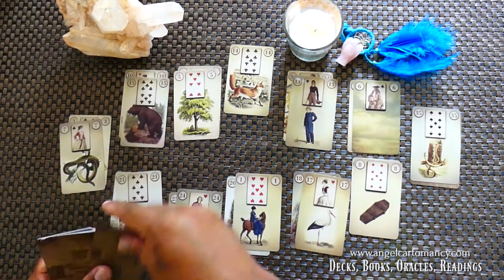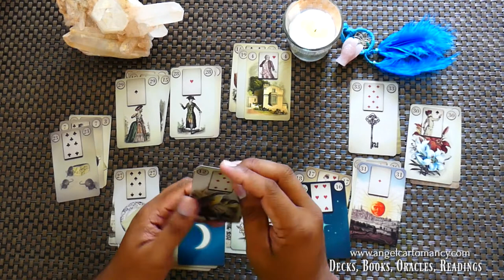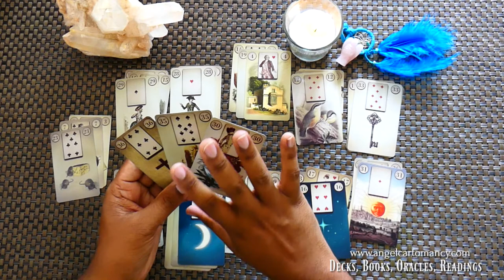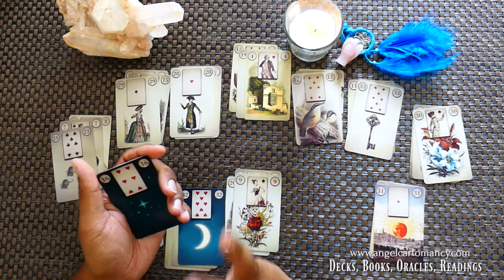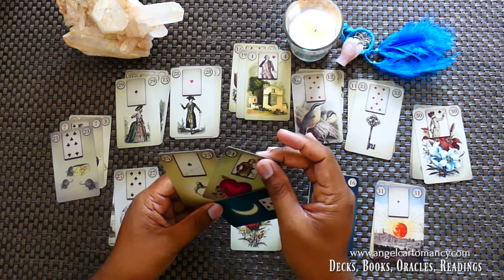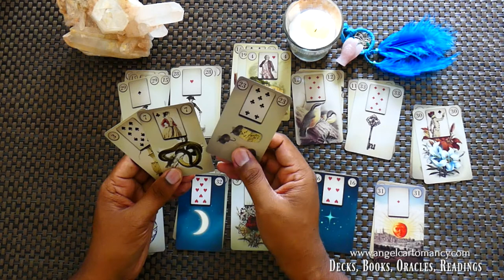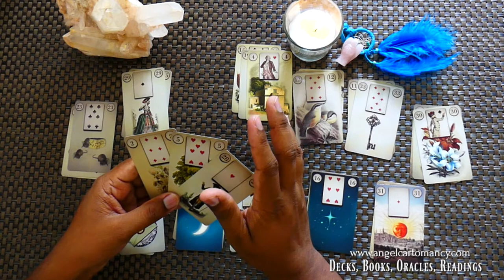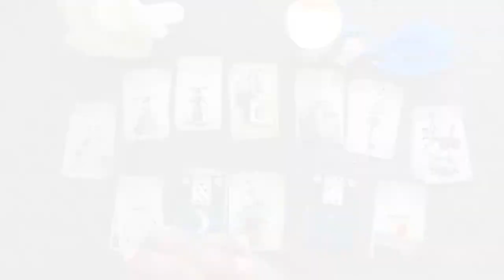Sagittarius 2018 Lenormand Astro Sign Reading